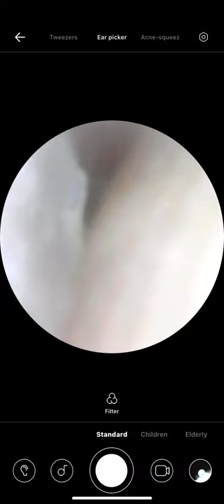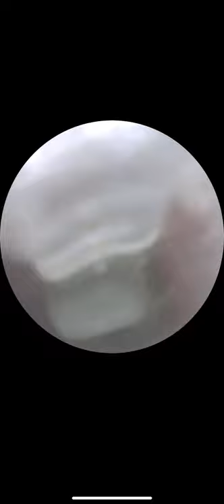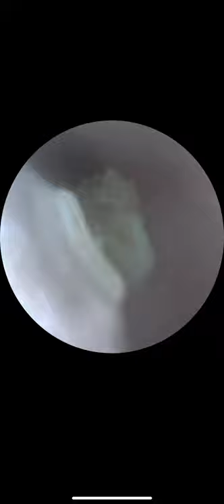11.6 ear cleaning, wax, psoriasis, dead skin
ear change @ 1 minute.  Not looking to bad, the calm before the storm